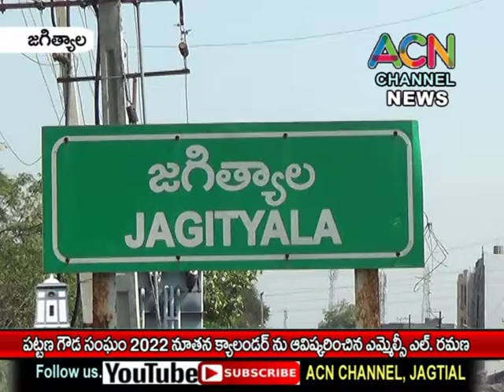జగిత్యాల గౌడ సంక్షేమ సంఘం నూతన క్యాలెండర్ ఆవిష్కరించిన ఎమ్మెల్సీ ఎల్. రమణ